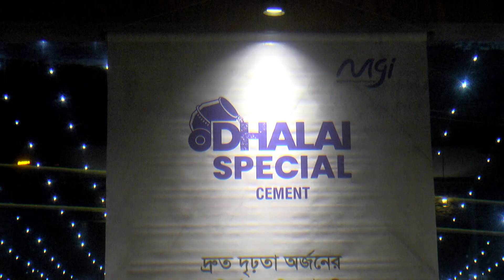বাংলাদেশে প্রথম ঢালাই সমেন্ট এর উদ্বোধন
চ্যানেলে থাকবে গুরুত্বপূর্ন সংবাদ । সাবক্রাইব করার জন্য অনুরোধ করছে চ্যানেল কর্তৃপক্ষ ।